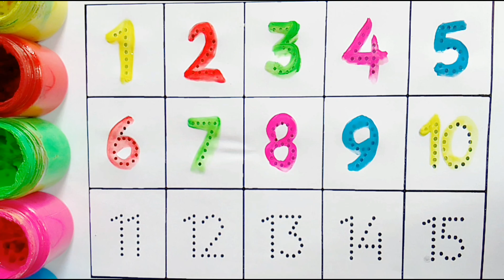123 numbers, 123 numbers name, one two three, 1234, 12345, Educational video for toddlers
123 numbers, 123 numbers name, one two three, 1234, 12345, Educational video for toddlers